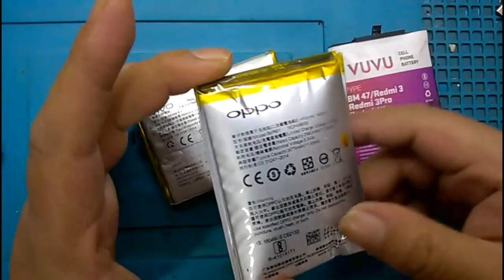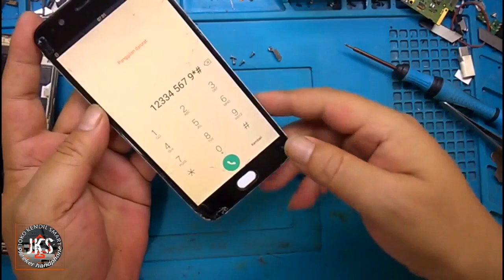HP BISA MELEDAK‼️ AKIBAT FATAL PENGGUNA HP BATERAI NYA KEMBUNG‼️JKS opreker handphone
Pada kesempatan kali ini saya share video PESAN SINGKAT PARA PENGGUNA HP AGAR LEBIH HATI HATI..JIKALAU BATERAI HP KITA SUDAH KEMBUNG/BOCOR SEGERA DI GANTI. AGAR TIDAK TERJADI HAL HAL YANG TIDAK KITA INGINKAN..KARENA BATERAI KEMBUNG BISA MEMICU LEDAKAN.SAAT BERLEBIHAN MELAKUKAN PENGECASAN